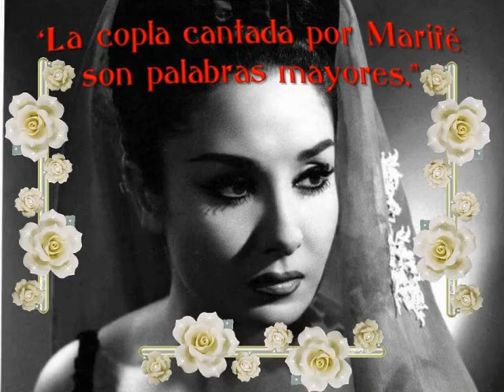Marife De Triana Yo Soy Sevilla